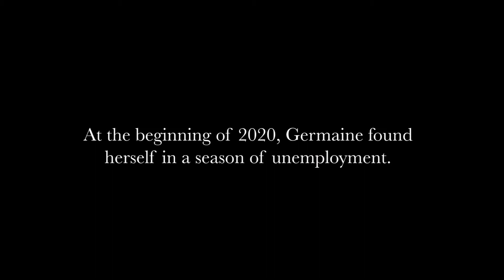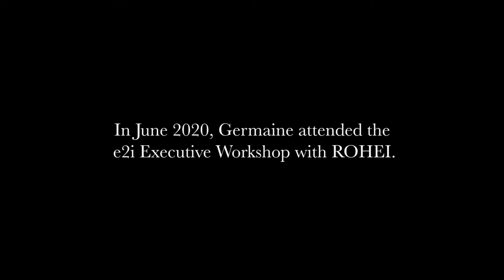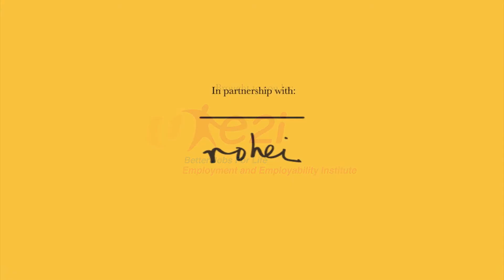Career Resilience Executive Workshop: sharing by participant Ms Chow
Seeking clarity in a season of unemployment is challenging. From discovering personal strengths, identifying skillsets to bridging gaps, this one-day workshop aims to provide support to jobseekers so that they can stay resilient in this evolving employment landscape. The workshop also covers job search strategies and interview techniques.

Jobseekers who are interested to attend e2i’s Career Resilience Executive Workshop (CREW) are recommended to meet a career coach for a complimentary consultation